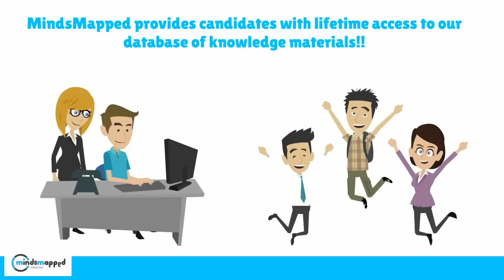MindsMapped Consulting - About Us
MindsMapped is a trusted online platform to shape your professional dreams. We offer highly advanced extensive online training programs to people around the globe. Our training's will prepare you to attend job interviews confidently, pass certification's exams and work with confidence on the topics that you prepare with us.

MindsMapped offers online IT training tutorials and live courses on
Business Analysis,
Quality Assurance,
Java Programming,
Big Data and Hadoop,
Industrial Automation,
PLC Programming,
Cloud Computing,
Devops,
Datawarehousing and ETL,
Information Security,
Agile and Scrum,
Project Management,
Business Intelligence and more.